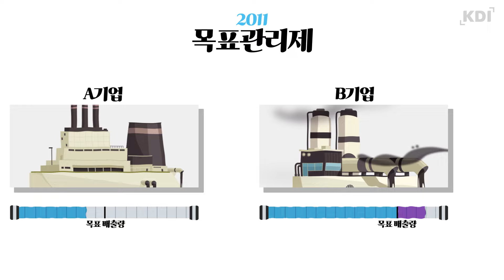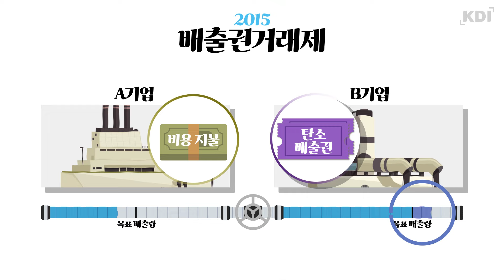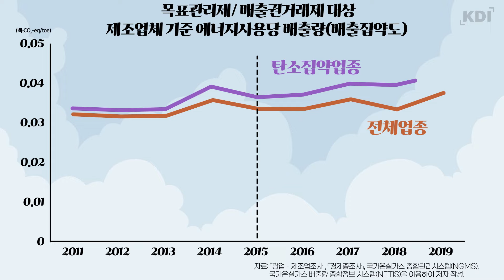지구는 지켜야겠는데🌏... 온실가스 배출 🏭 줄이기, 기업 경쟁력에는 괜찮은걸까? (ENG SUB)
2011년부터 본격적으로 온실가스 감축정책이 기업들을 대상으로 시행됐습니다 🏭 사실 일상에서 우리가 환경을 지키려는 각종 노력들을 하는게  때론 부담스럽고 번거로울 때도 있듯이 기업들도 마찬가지일텐데요. 온실가스 감축정책으로 기업들의 경쟁력이 줄어들진 않았을지, 그리고 환경적인 성과는 어땠는지, 알아볼까요? 🕵️‍♀️

🔍 관련 보고서
온실가스 감축정책이 제조업 경쟁력에 미치는 영향

🔍 저자 : 김현석 KDI 연구위원 👉 저자 인터뷰 바로가기 2:40

🔍 관련 영상
① 세션3 토론｜탄소중립을 위한 산업·기술 분야 협력 강화｜제4차 미래전략컨퍼런스